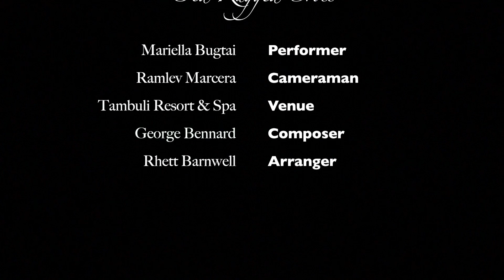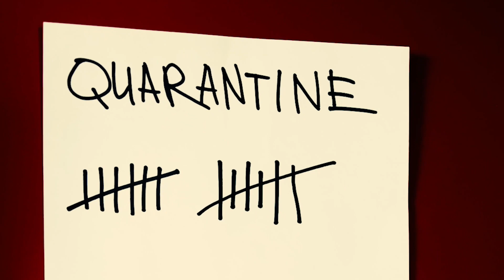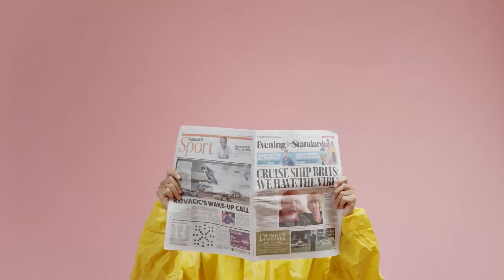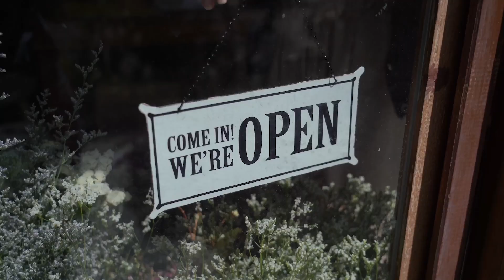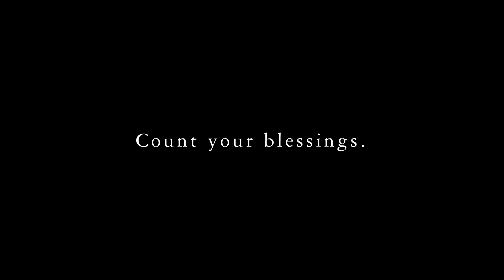Harp Hymns and Hope 2021